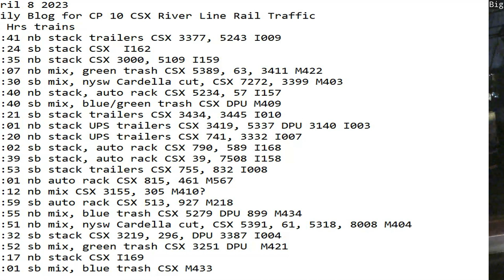April 8 2023 BigTrains.TV CP 10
24 Hrs trains
00:41 nb stack trailers CSX 3377, 5243 I009
01:24 sb stack CSX  I162
01:35 nb stack CSX 3000, 5109 I159
02:07 nb mix, green trash CSX 5389, 63, 3411 M422
03:30 sb mix, nysw Cardella cut, CSX 7272, 3399 M403
04:40 nb stack, auto rack CSX 5234, 57 I157
05:40 sb mix, blue/green trash CSX DPU M409
06:21 sb stack trailers CSX 3434, 3445 I010
07:01 nb stack UPS trailers CSX 3419, 5337 DPU 3140 I003
07:20 nb stack UPS trailers CSX 741, 3332 I007
08:02 sb stack, auto rack CSX 790, 589 I168
08:39 sb stack, auto rack CSX 39, 7508 I158
08:53 sb stack trailers CSX 755, 832 I008
09:01 nb auto rack CSX 815, 461 M567
09:12 nb mix CSX 3155, 305 M410?
09:59 sb auto rack CSX 513, 927 M218
14:55 nb mix, blue trash CSX 5279 DPU 899 M434
16:51 nb mix, nysw Cardella cut, CSX 5391, 61, 5318, 8008 M404
17:32 sb stack CSX 3219, 296, DPU 3387 I004
18:52 sb mix, green trash CSX 3251 DPU 3410 M421
21:17 nb stack CSX 589, 790 I169
22:01 sb mix, blue trash CSX 3155, 305 M433